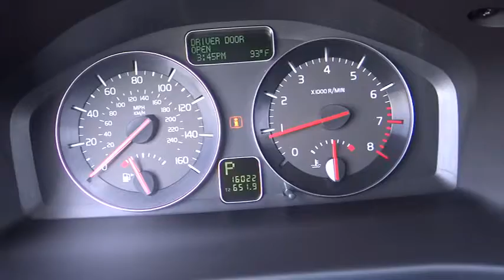2011 VOLVO S40 Irvine, Tustin, Los Angeles Santa Ana CA 11507U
2011 VOLVO S40  - Stock#: 11507U - VIN#: YV1672MS7B2535681

1400 S Dan Gurney Drive